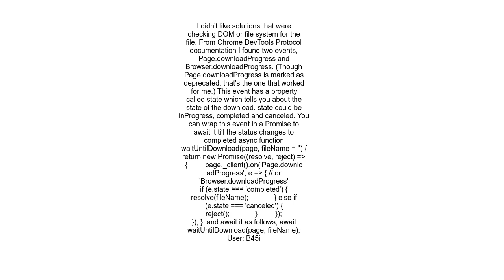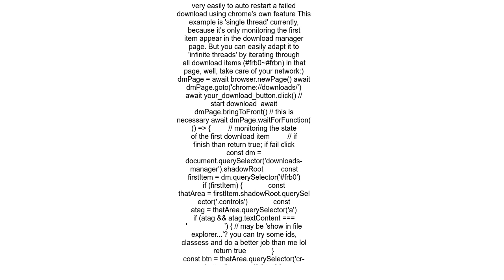How to wait for all downloads to complete with Puppeteer